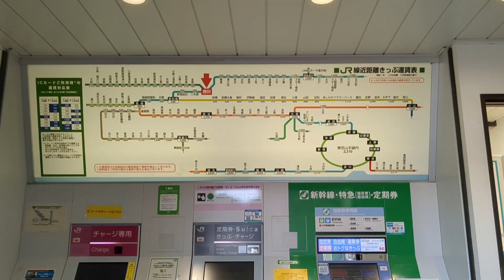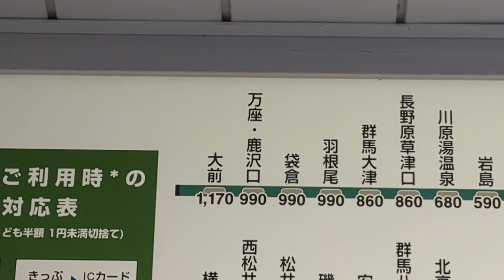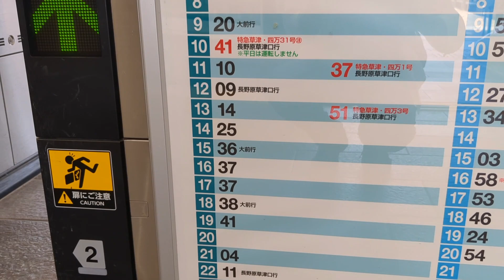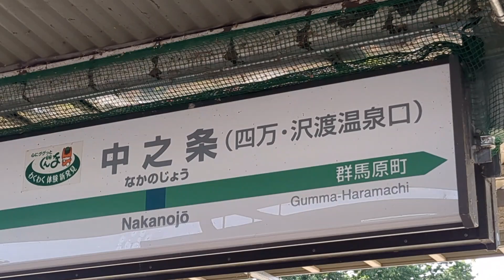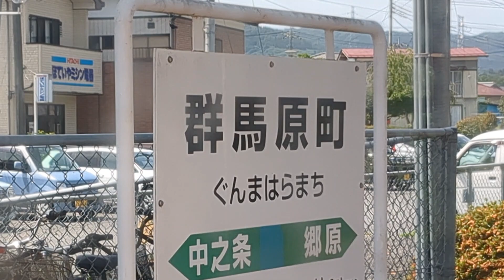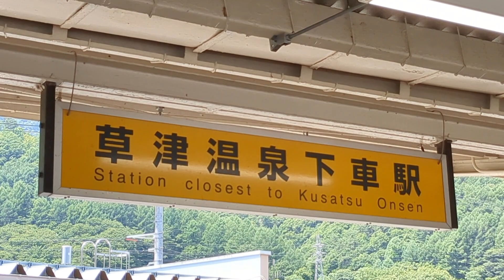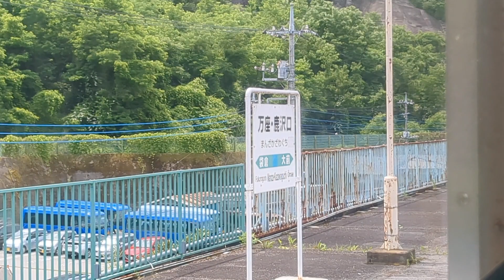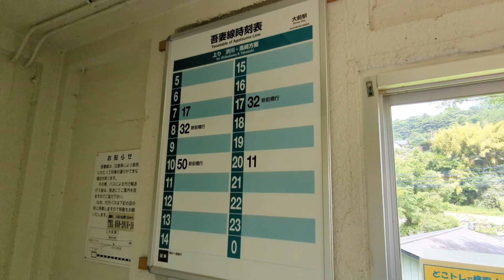【本数僅少】乗り通し困難⁉関東のさいはてを目指す秘境ローカル線に乗ってきた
乗り通したくてもこれは大変！

2023年7月7日